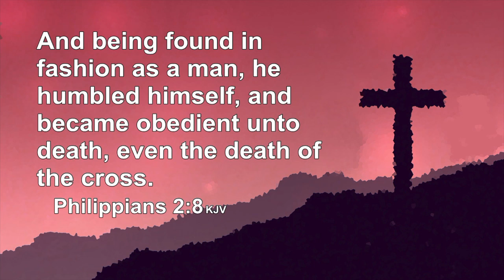iKids | Jesus' Triumphant Entry | November 1, 2020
Everybody loves a parade. This week Ms. Rebecca has a Bible story about a very special parade.

The Bible story images used in this video are the copyright of Richard Gunther and licensed for free download to FreeBibleimages They are released under a Creative Commons Attribution NonCommercial 4.0 International License.

The Bible verse graphic is a derivative of a work designed by starline / freepik.